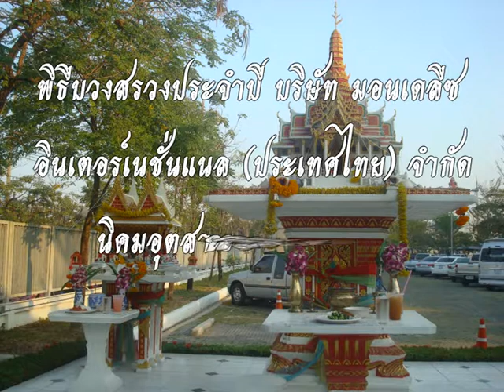พิธีบวงสรวงประจำปี บริษัท มอนเดลีซ อินเตอร์เนชั่นแนล ประเทศไทย จำกัด นิคมอุตสาหกรรมลาดกระบัง